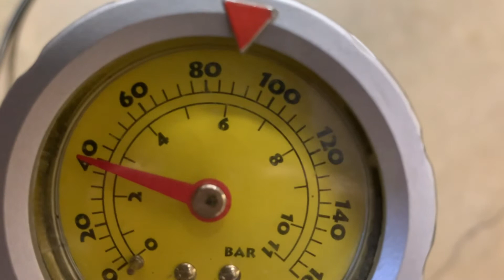Boyle's Law Pump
When the handle of a stoppered bicycle pump is pushed down, the pressure goes up.